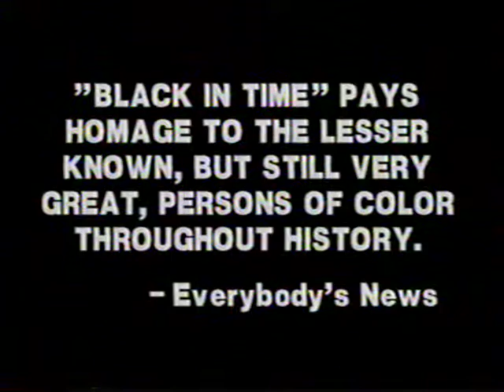Promo_Black In Time-Unsung Heroes.MPG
Promo for Black In Time-Unsung Heroes of African Descent. A documentary that covers Black history, and its heroes, from here and all over the world.